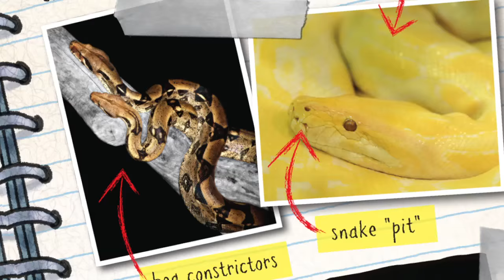Fly Guy Presents: Snakes by Tedd Arnold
Join Buzz and Fly Guy on their trip to the snake house as they discover just how cool these slithering creatures really are.